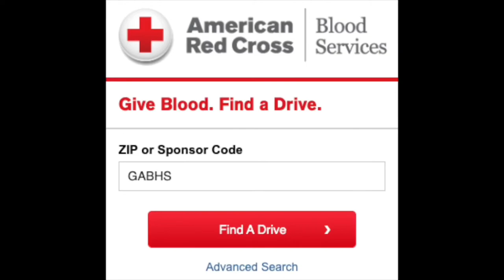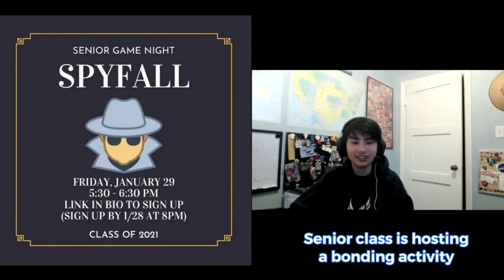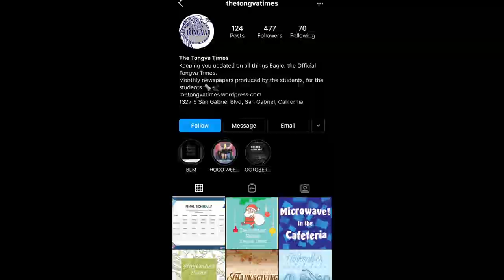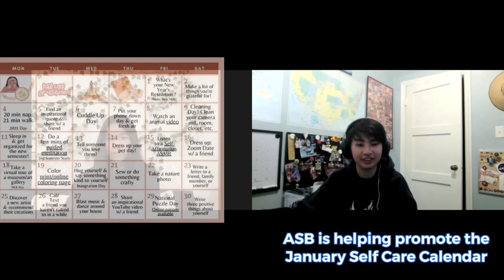Gabrielino High School - 1/27 Bulletin Announcement